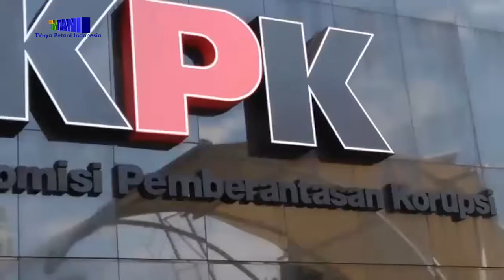Mentan Gandeng KPK Soal Sawit